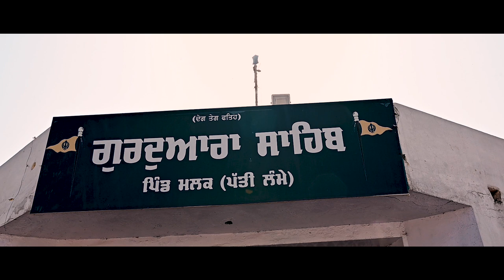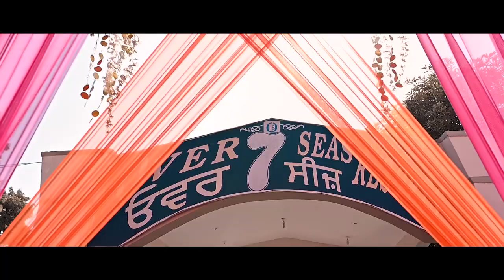BEST HILIGHT WEDDING SHOOT BALPREET + ARSHPREET